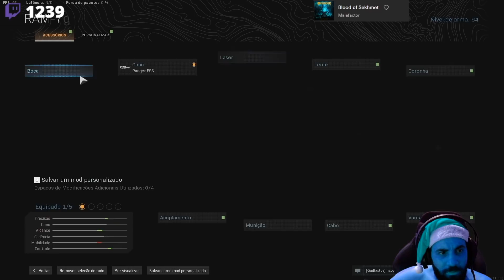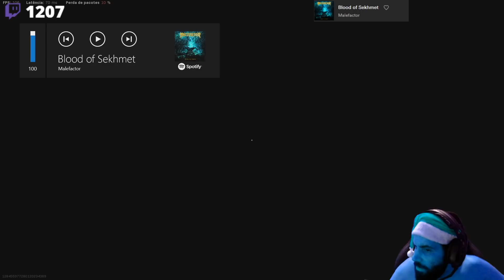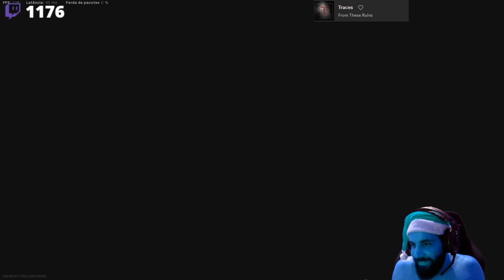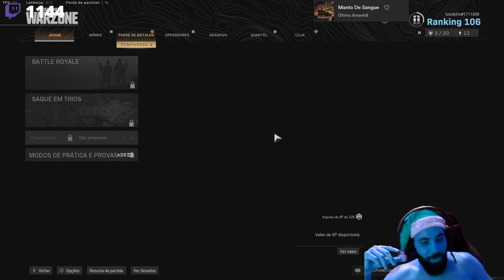COD: WARZONE PT#104 - Calma, squad wipe é meu sobrenome